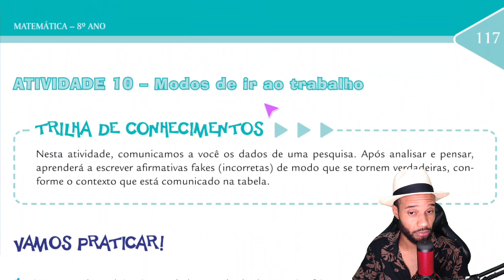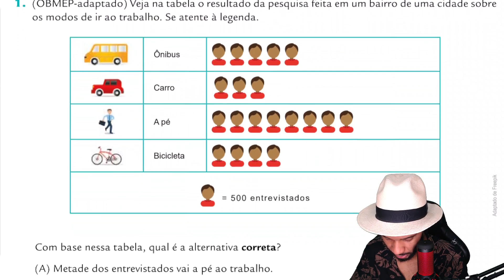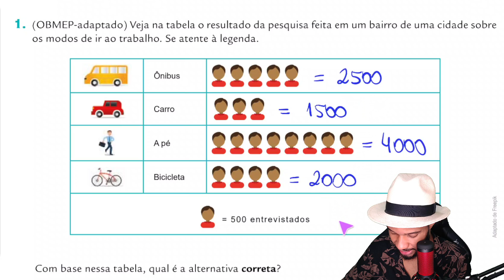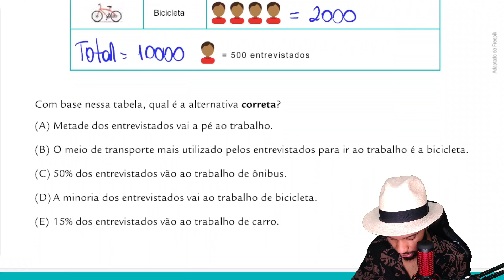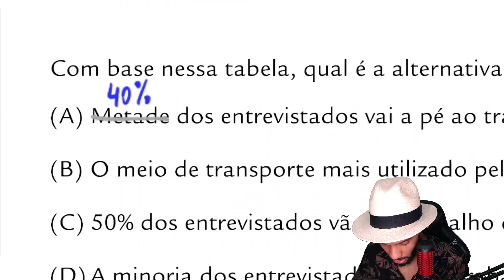8ºANO | TRILHAS 2 | ATIVIDADE 10 - MODOS DE IR AO TRABALHO - PÁG.117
RESOLUÇÃO DA APOSTILA TRILHAS DE APRENDIZAGENS VOLUME 2 DA SECRETARIA MUNICIPAL DE EDUCAÇÃO DE SÃO PAULO